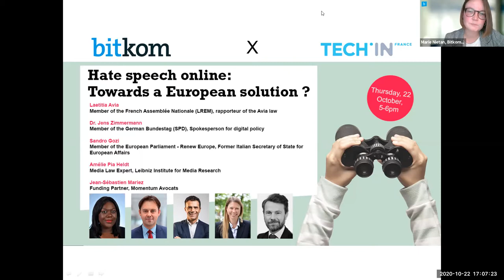Hate speech online: Towards a European solution?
Both in France and in Germany, recent legislation on hate speech and other harmful content has ignited fierce debates around freedom of speech, appropriate solutions and even the constitutionality of the proposed solutions – the NetzDG in Germany and the Avia law in France.
To bridge the gap between these national debates, TechInFrance and Bitkom organised this web event bringing together French and German experts to discuss what is at stake and what a potential European solution could look like.

The speakers were:

- Laetitia Avia, Member of the French Assemblée Nationale (for La République en Marche), rapporteur of the French Avia law
- Dr. Jens Zimmermann, Member of the German Bundestag (for the social democrats), Spokesperson for digital policy
- Sandro Gozi, Member of the European Parliament for Renew Europe and Former Italian Secretary of State for European Affairs.
- Jean-Sébastien Mariez, Founding Partner, Momentum Avocats,
- Amélie Pia Heldt, Media Law expert, Leibniz Institute for Media Research